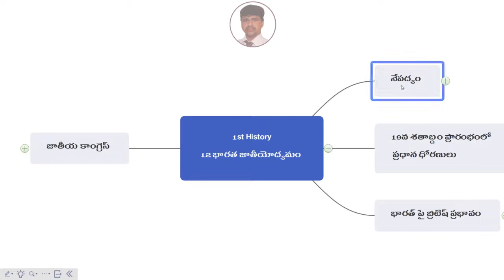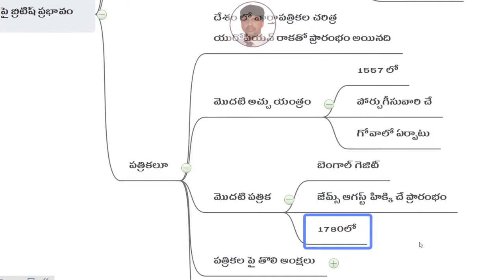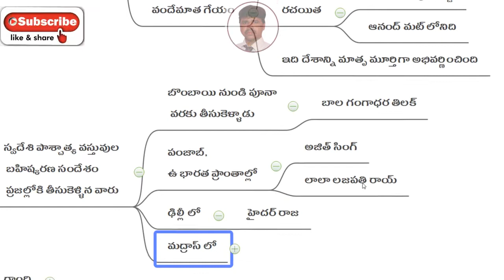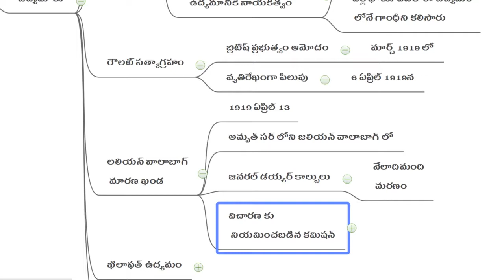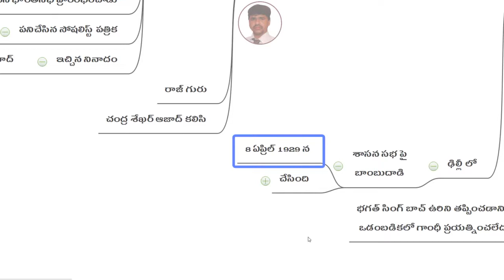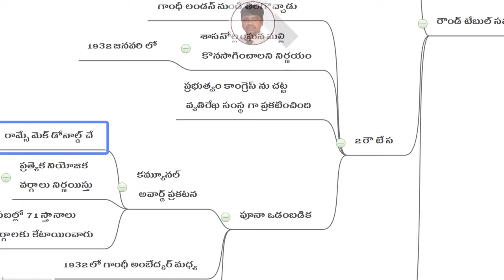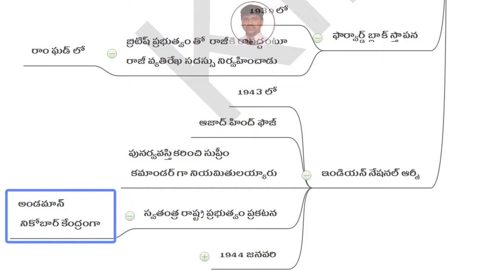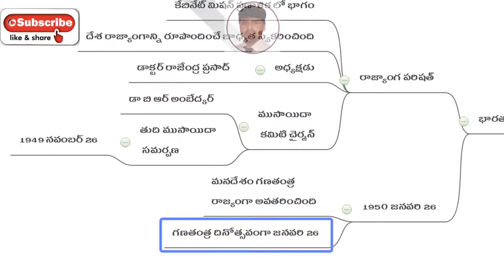telugu academy text books, intermediate education, ap dsc latest news today, kings dsc, ts dsc, tet